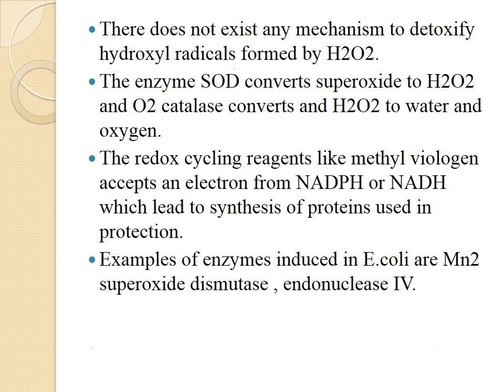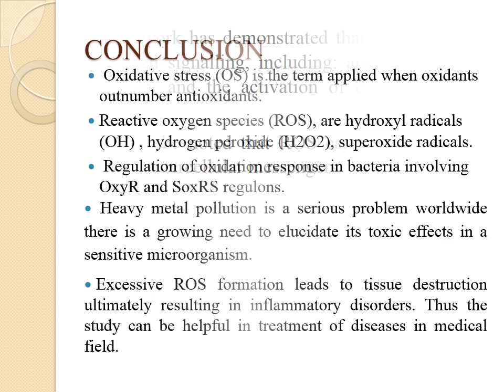BACTERIAL RESPONSE PPT